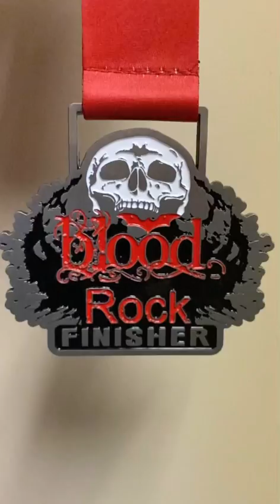2020 BloodRock 100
2020 Blood Rock 100/50 l/50k/25k- video: When Race Director spends countless hrs to find 50,000ft elevation change on a small 600 ft mt for a 100 miler race, you know that you got to check it out.

Come run 2021 Blood Rock event! Trust me, it is no easy race.